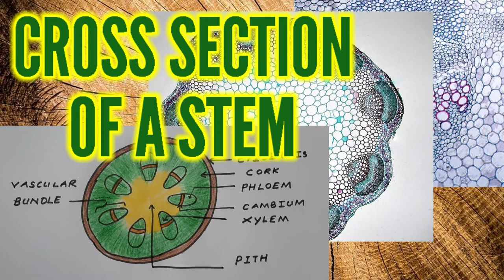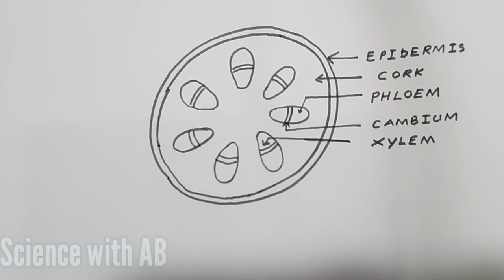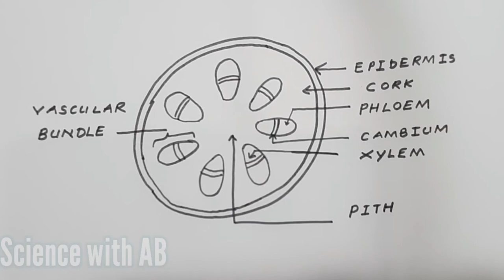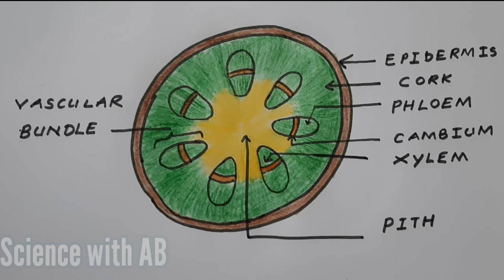CROSS SECTION OF A STEM Drawing & labelling. sciencewithAB partsofastem#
When we observe  cross section of a plant stem,using a microscope, we can identify the different tissue types or parts  present in them.
epidermis, cork,phloem, cambium, xylem, & cork .